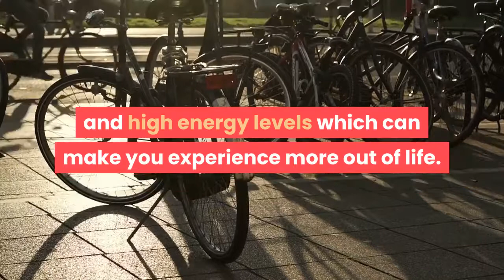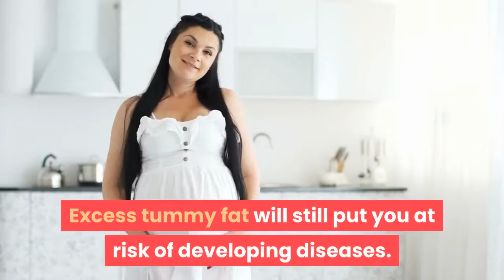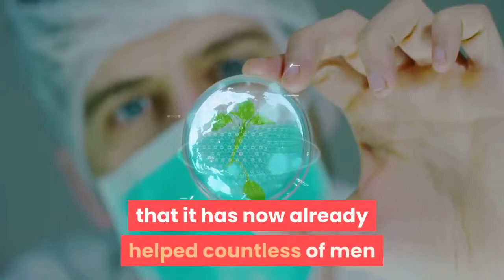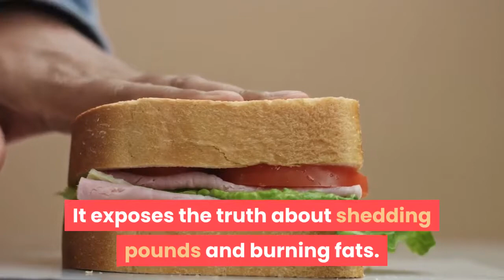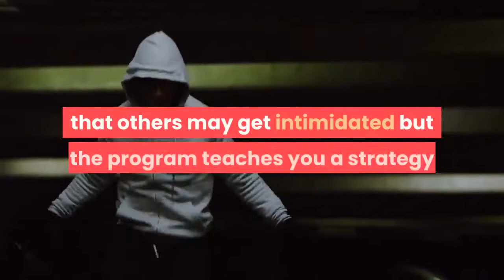🔥🔥🔥 Flat Belly Fix Review 2019-2020 🔥🔥🔥 Drink Tea to Lose Weight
Flat Belly Fix Review - The Flat Belly Fix is a 21-day weight loss program that targets belly fat, helping you have a satisfactory health. This simple exercise regime was the product of months and months of researching, creating, testing and revising that it has now already helped countless of men and women achieved their best shape and best health.